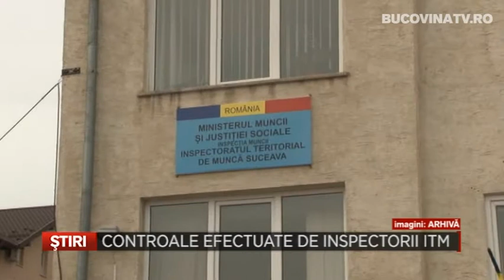Controale efectuate de inspectorii ITM